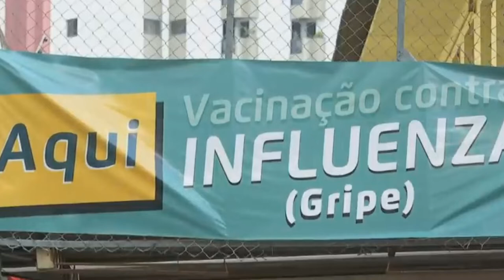GRIPE E SARAMPO: NOVOS GRUPOS COMEÇAM A SER VACINADOS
| BRASIL |